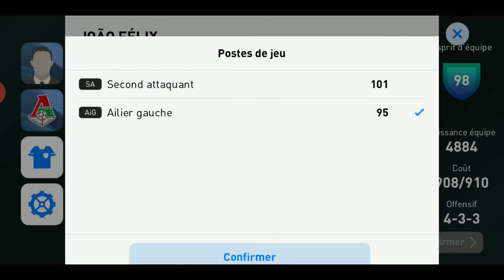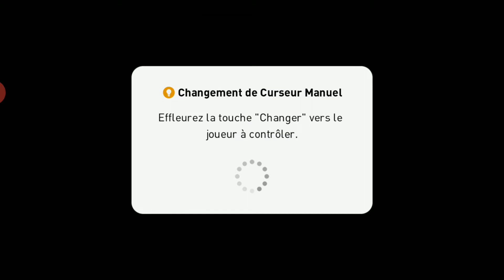PES 2020 mobile Android gameplay #47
Love you all, we are one ✊🏻✊🏼✊🏽✊🏾✊🏿

eFootball PES 2020 (eFootball Pro Evolution Soccer 2020) is a football simulation video game developed by PES Productions and published by Konami for Microsoft Windows, PlayStation 4, Xbox One, Android and IOS. The game is the 19th installment in the Pro Evolution Soccer series and was launched worldwide on 10 September 2019, and was launched in Japan on 12 September 2019. The new game features a name change with the addition of 'eFootball' within the title, symbolizing a push in the online gaming space with a focus on eFootball Pro tournaments. Lionel Messi returns as the cover star of the standard edition, since his last appearance on the cover of Pro Evolution Soccer 2011, alongside Pro Evolution Soccer ambassadors Serge Gnabry, Miralem Pjanić and Scott McTominay, each representing one of the game's partner clubs. Ronaldinho was featured on the cover of the legend edition.